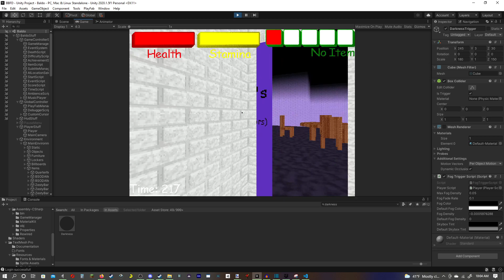New Darkness Effect! | Baldi's Basics - Full Deletion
This effect looks so much better now.

About me:
Hello! My name is Feulfire and this is one of my other channels!

Other stuff:
However, if you don't want to do either of those things then that's perfectly fine! You do you, I won't take offense.